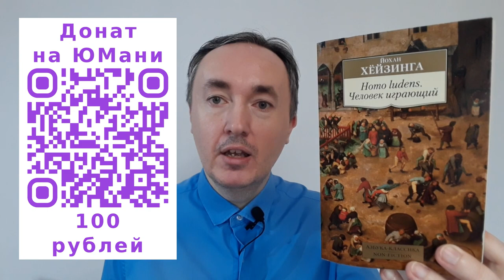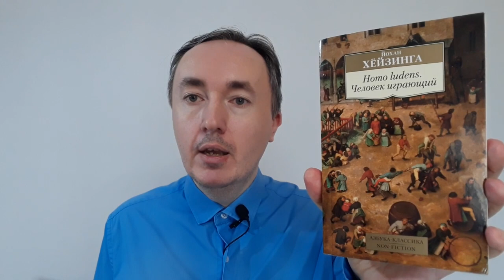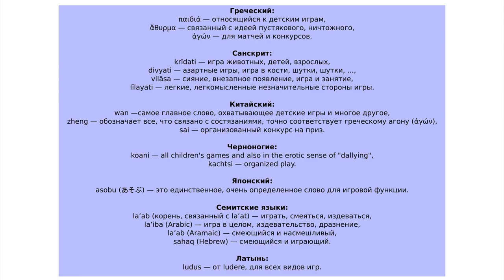Йохан Хёйзинга «Homo ludens: Человек играющий» | Обзор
Фундаментальное исследование выдающегося нидерландского историка и культуролога Йохана Хёйзинги.

Полемически противопоставляя общепринятому определению homo sapiens (человек разумный) определение homo ludens (человек играющий), Хёйзинга описывает пространство человеческой деятельности и культуры как необъятное поле игры, как всеобъемлющий способ и универсальную категорию человеческого существования.

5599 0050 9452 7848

Homo ludens, произведение, давно уже признанное классическим, отличают научная ценность анализа культурных феноменов, широта охвата, разнообразие фактического материала, обширная эрудиция, яркость и убедительность изложения, прозрачность и завершенность стиля.

В книге описана роль игры в жизни человека. От старого представления: делу время – потехе час, к другому представлению, что игра – это часть нашей жизни. И занимает гораздо больше пространства, чем мы предполагаем. Более того, игра пронизывает все стороны нашей жизни и делает ее увлекательной. Даже привычную рутину, от которой сводит скулы, можно превратить в игру.

Дополнение к отзыву.
Сравниванию книгу Йохана Хёйзинги «Homo ludens: Человек играющий» с книгой Эрика Берна «Игры, в которые играют люди»:

Труд Хёйзинги – это серьезная попытка систематизировать предшествующие исследования, дать исчерпывающее определение понятию «игра», описать формальные признаки, проследить генезис.

Важно отметить, что книга издана в 1938 году. С одной стороны, заявление, что чистая игра является основой и фактором человеческой культуры, звучит революционно для своего времени, но с другой, автор призывает не смешивать материальное и духовное. Хейзинга настаивает, что игра (в самом широком смысле) не имеет материального происхождения, а является «деятельностью духа».

В ХХІ веке такие заявления звучат более, чем странно. К этой книге необходим критический подход. Она, разумеется, заинтересует специалистов, а неспециалистам понравится, что автор иллюстрирует свои изыскания богатым этнографическим материалом.